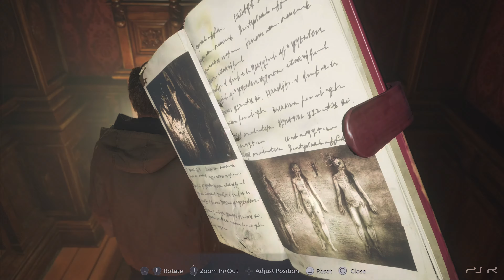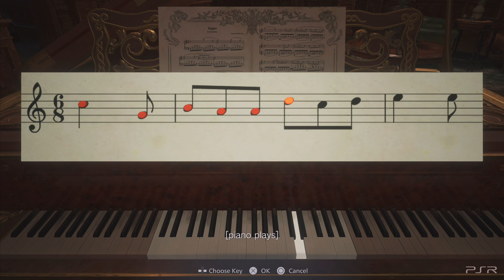Resident Evil Village Gameplay Part 2 Full Game Walkthrough in 4K 60FPS HDR!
Welcome to the spine-chilling world of "Resident Evil Village"! In this immersive gameplay experience, we take you on an unforgettable journey through the horrors that await in this sinister village. Prepare to face relentless enemies, solve intricate puzzles, and uncover the dark secrets that shroud the village in mystery. With stunning 4K visuals and silky-smooth 60 FPS gameplay, every spine-tingling moment is brought to life in vivid detail. Join us as we navigate the treacherous path to survival and unravel the twisted narrative that defines "Resident Evil Village."

🔥 Dive into survival horror: Immerse yourself in the terrifying atmosphere of "Resident Evil Village," where survival is the only option.

🔍 Uncover the mysteries: Piece together the dark past of the village as you explore its chilling environments and confront its nightmarish inhabitants.

🎮 Engage in heart-pounding combat: Experience intense battles against grotesque creatures and relentless foes that will keep you on the edge of your seat.

🧩 Solve intricate puzzles: Challenge your wits and logic as you navigate through intricate puzzles that are integral to your survival.

Prepare for an unparalleled gaming experience that marries cutting-edge technology with the horror that defines the "Resident Evil" franchise. Are you ready to face your fears and survive the horrors that await?

Do not forget to subscribe my channel and like my videos about Sony Playstation 5, Playstation 5 Games, PS5 Update, Gameplay, Trailer, Gameplay Trailer, Sony Playstation 4, Playstation 4 Games, PS4 Update and many more.